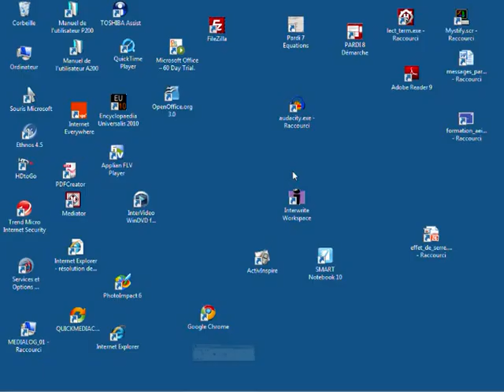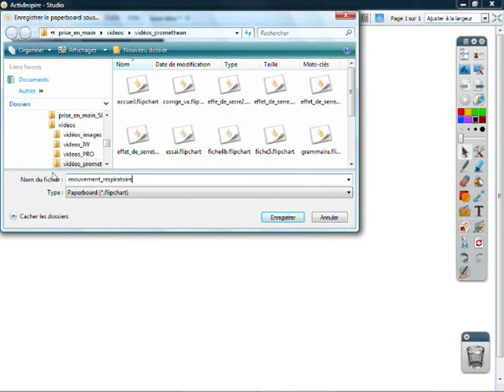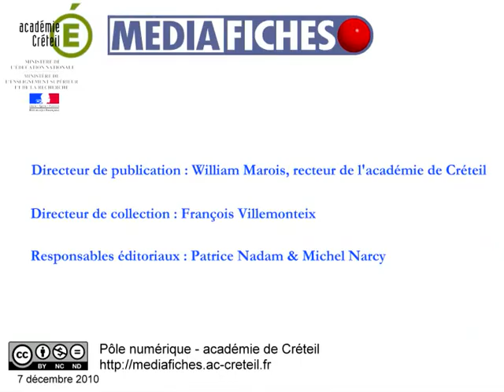Fiche 9 - Inspirez, expirez - ActivInspire Promethean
Annotation sur une vidéo : Les mouvements respiratoires.
Grâce aux possibilités d'annotation offertes par le TNI, on peut aussi facilement étudier l'anatomie de la cage thoracique que mettre en évidence les mouvements du diaphragme lors de l'inspiration et de l'expiration.